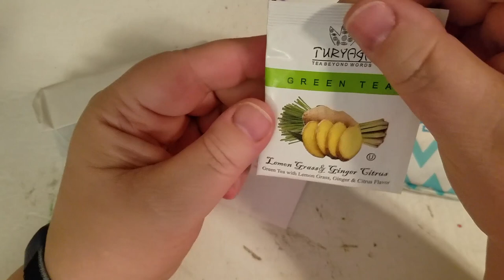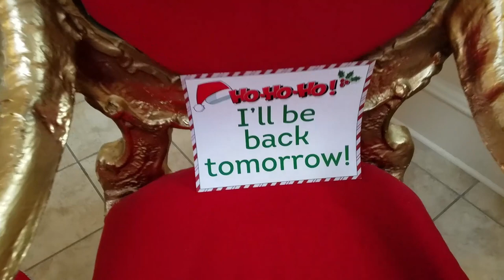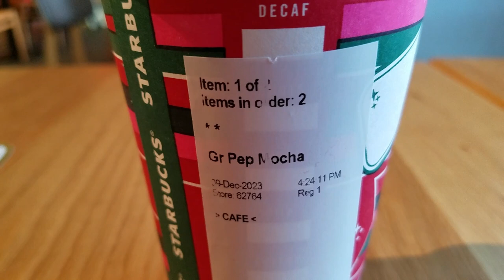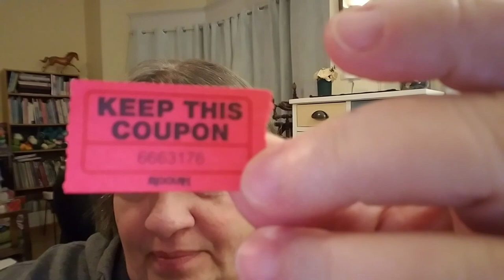Vlogmas 2023 | Day 9 | December 9th 2023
Welcome to Vlogmas 2023!!  Join me through the days leading up to Christmas and see what I am up to every day.

Chickadee Fibre Arts

Purple Circle Yarn Co